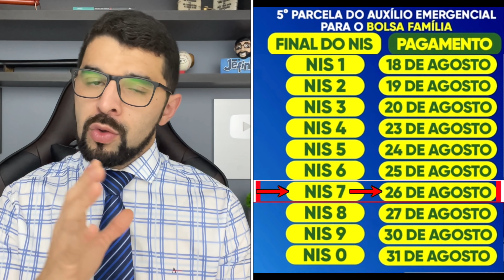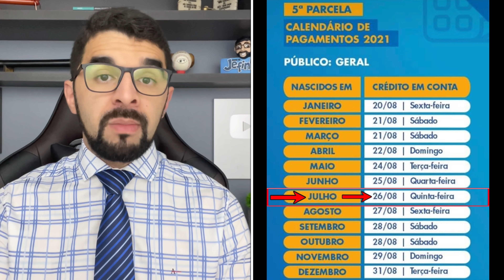ATENÇÃO: RETORNO DO AUXÍLIO EMERGENCIAL DE R$600? + PRORROGAÇÃO ATÉ DEZEMBRO? BOLSONARO FALOU TUDO!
A Caixa Econômica Federal (Caixa) paga nesta quinta-feira (26) a quinta parcela do Auxílio Emergencial aos trabalhadores que não fazem parte do Bolsa Família nascidos em julho.

Também nesta quinta-feira recebem a ajuda os beneficiários do Bolsa Família com NIS encerrado em 7.

PORTANTO VEJA QUEM RECEBE NESTA QUINTA-FEIRA:

* trabalhadores que não fazem parte do Bolsa Família, nascidos em julho
* beneficiários do Bolsa Família com NIS encerrado em 7

O Presidente Jair Bolsonaro disse mais uma vez que o Auxílio Emergencial não vai passar por uma alteração de valores. De acordo com o chefe do executivo, o benefício não pode sair do patamar atual por uma questão de respeito com as contas públicas. Por isso, o projeto vai continuar pagando os níveis atuais de repasses.

“Quando a parcela era de R$ 600 por mês, nós nos endividamos na ordem de R$ 50 bilhões. É impossível continuar com essa política. Não basta a Casa da Moeda imprimir papel, precisamos que o campo produza e a cidade também”, disse o Presidente em entrevista para o Canal Rural nesta terça-feira (24).

Na última semana, o presidente da República, Jair Bolsonaro, confirmou que o auxílio emergencial de 2021 terminará no mês de outubro. O prazo dado pelo chefe do Executivo Federal já faz parte da prorrogação do benefício, que gerou a quinta, sexta e sétima parcelas. Portanto não teremos a prorrogação até o mês de dezembro.

A partir de novembro será implementado o Auxílio Brasil.

⚖️Jefferson Policarpo
🥸Advogado - YouTuber -